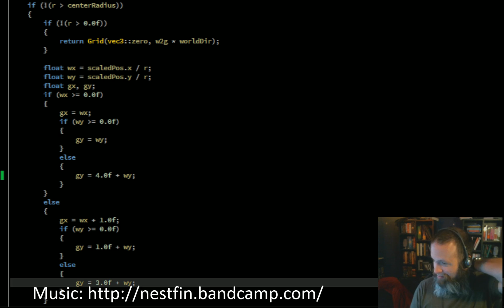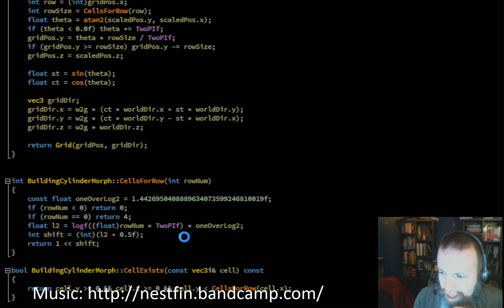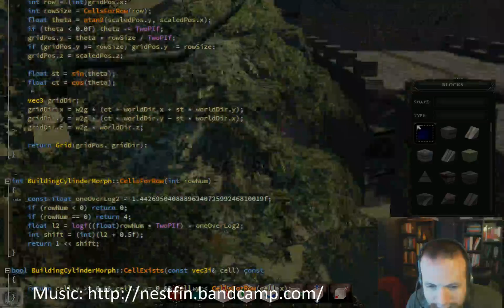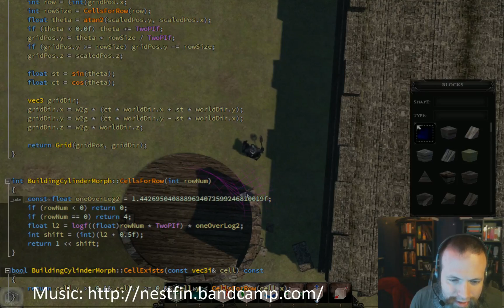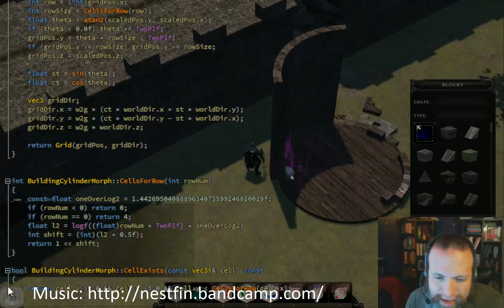Andrew Meggs, programming guru. Working on Camelot Unchained (Part 7)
Andrew Meggs programs on the fly and creates circles for the first time in CUBE (Camelot Unchained Building System) -- Watch live